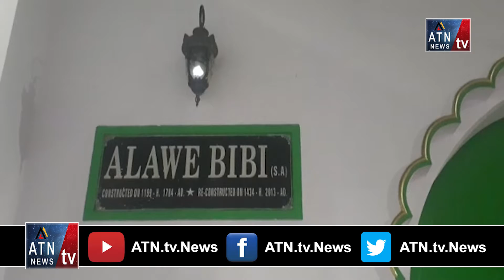Kazim Ali Mossavi Ne Commisioner Of Police Anjani Kumar Ka shukriya Ada Kiya | ATN.tv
ATN.tv.News.Entertainment

Any Time News